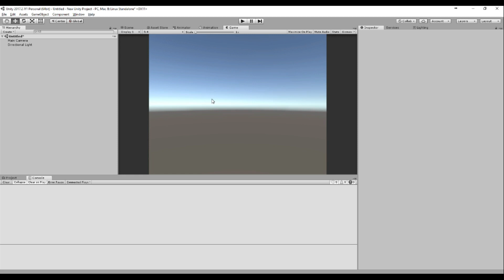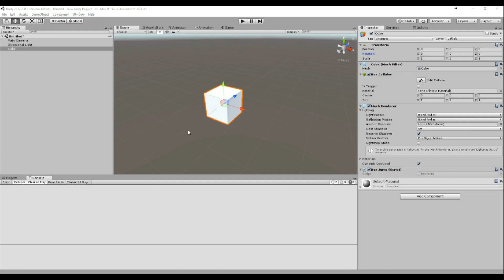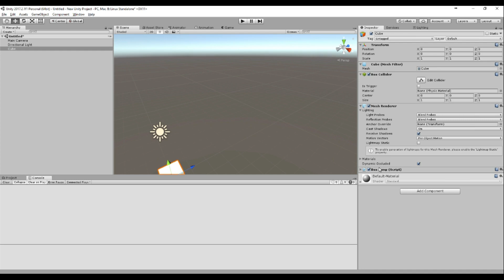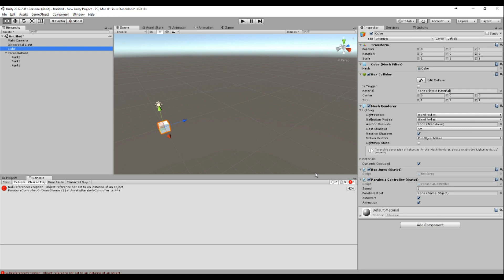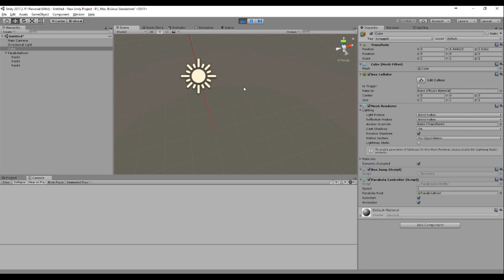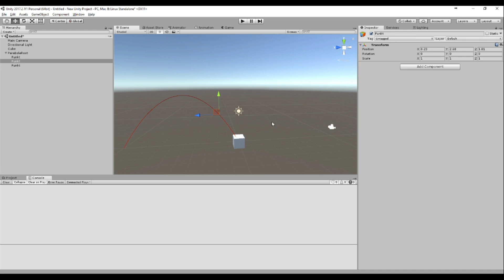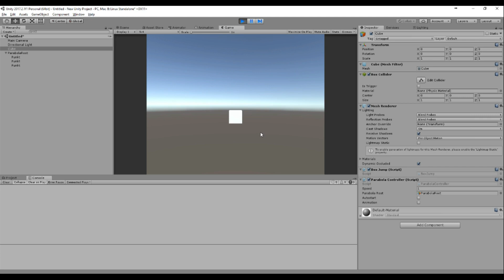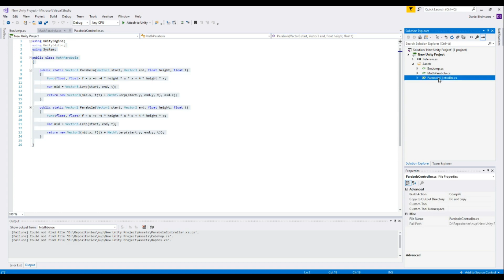Moving Object Along A Parabola | Unity Tutorial 🎓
This tutorial shows you how to move any objects along a parabola. I will show two different Approaches.